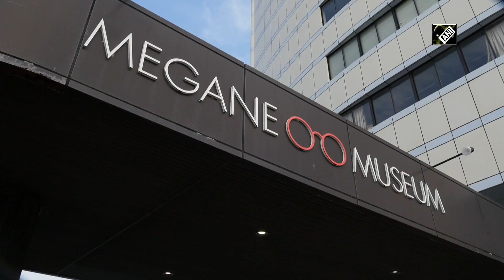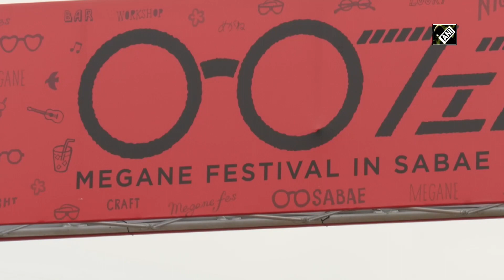Japan’s Sabae city showcases traditional technology of glasses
Sabae (Japan), May 07 (ANI): Sabae city in Fukui Prefecture which is known as the “City of Glasses” around the world. Just carrying the label “Made in Sabae” means great quality. The city for over 100 years has continued to develop and pioneer the technology of glass making. Glass manufactured in Sabae, are not just acknowledged for their innovation, but also for their high quality. These manufacturers, account for around 90% of all the eyeglass frames made in Japan. While these big manufacturers produce in more conventional style, some craftsmen create frame using wood. These handcrafted frames allow every frame to be uniquely different from one another. Sabae City also has a museum, where visitors can take a look at the antique glasses from around the world along with getting to know about the rich history of this city related to eyeglass manufacturing. This museum also includes shops that exhibits and sells over 3,000 latest glasses of over 40 eyeglass companies in Fukui Prefecture. The city even hosts a special festival to celebrate glasses. It is called “Megane Fest” and is held annually. Eyeglass fans come here from all over the country as this festival provides them with a rare opportunity to connect with the creators of eyeglasses. This festival aims to highlight the uniqueness and quality of Sabae city craftsmanship along with making it a fun experience for visitors by offering games. Sabae City has pioneered in making glasses known not only for their quality but also for their culture.